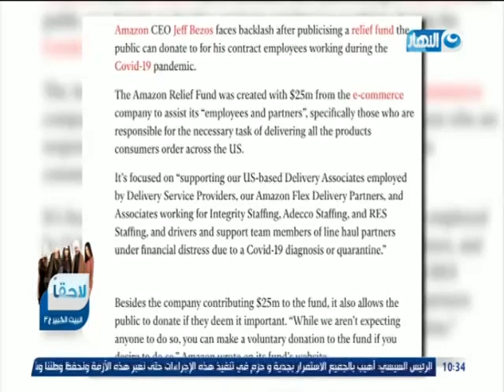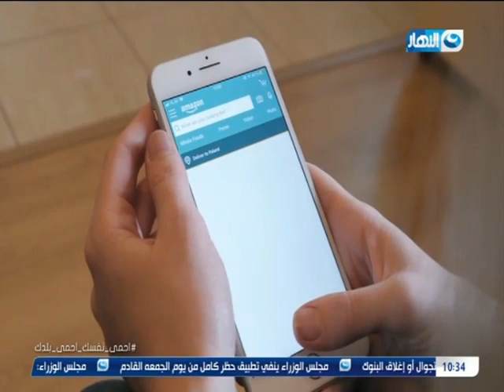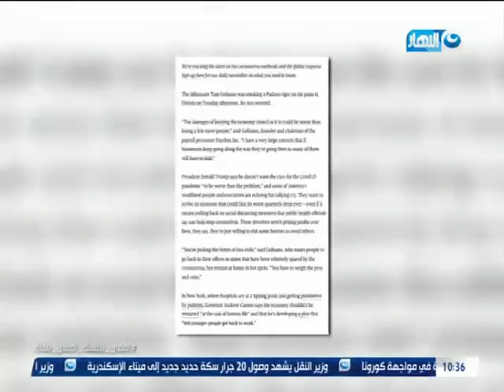منى عراقي تسلط الضوء ع الأزمة الاقتصادية لأمريكا وأكبر شركات العالم بسبب كورونا !!